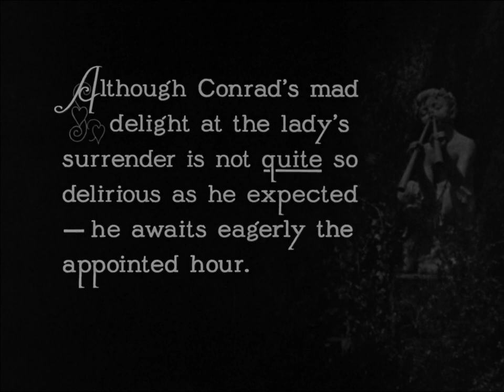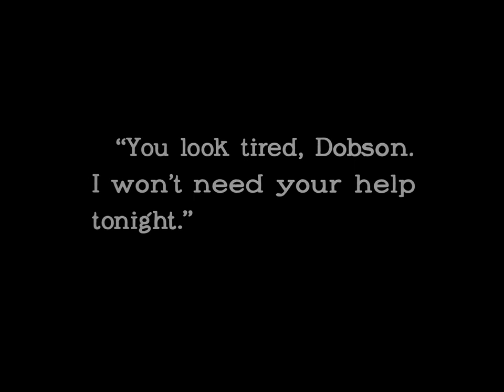Conrad in Quest of His Youth 1920 - Thomas Meighan (William C. DeMille)⚡UPGRADE⚡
⚡UPGRADE⚡

Thomas Meighan, Mabel Van Buren, Mayme Kelso, Bertram Johns, Kathlyn Williams, Ruth Renick

редкие фильмы
희귀 한 영화
أفلام نادرة
レア映画

字幕：英語、スペイン語、ポルトガル語